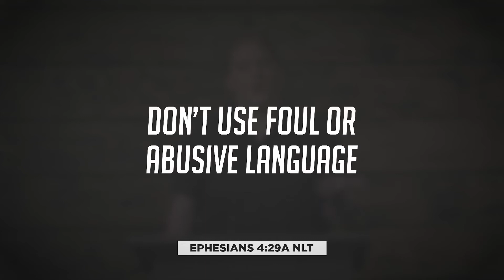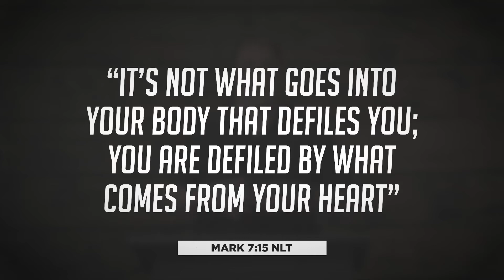In My Opinion (Part 1)